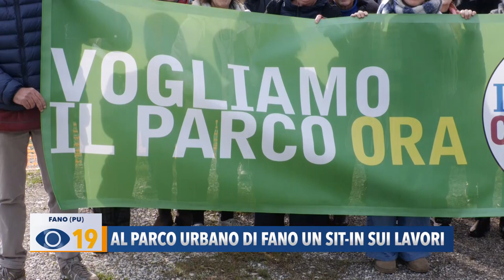Al parco urbano di Fano un sit-in sui lavori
Il gruppo “In Comune” di Fano ha organizzato un sit-in per tenere sempre vigile l'attenzione sul parco urbano Luciano Polverari in zona ex aeroporto, con la speranza di vedere a breve i lavori del secondo e terzo lotto realizzati.